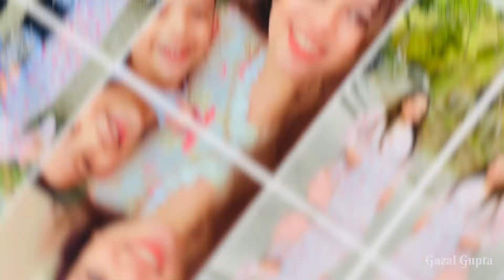Enchanting Nainital | Family vacation | Oct 2021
These are some glimpses of our trip to Nainital . The journey came with lots of ups and downs. This was amongst the heaviest Nainital rains since ages ! But we tried to enjoy every bit of it. Hope you enjoy it too 😊